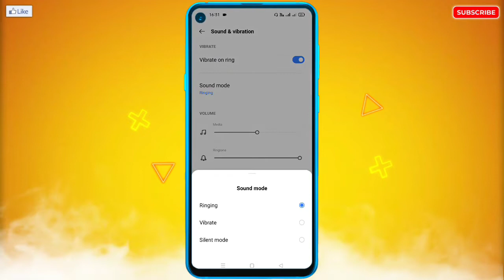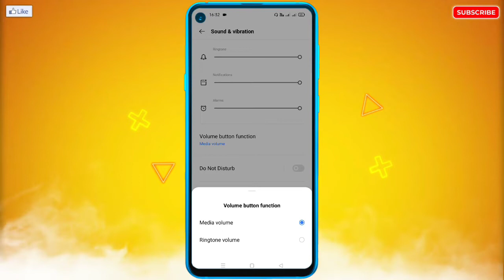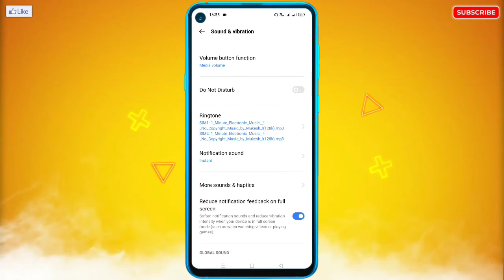Jab Koi Call Kar Raha Hai Ringtone Nahi Baj Raha Hai | Incoming Call Ringing Problem Fix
🔥☞ 𝗛𝗲𝗹𝗹𝗼 𝗗𝗼𝘀𝘁𝗼𝗻 !!!

___________❀ ᴛʜᴀɴᴋ ʏᴏᴜ.❀___________